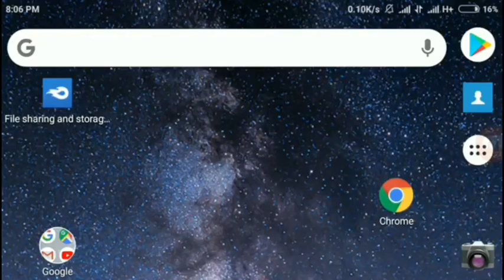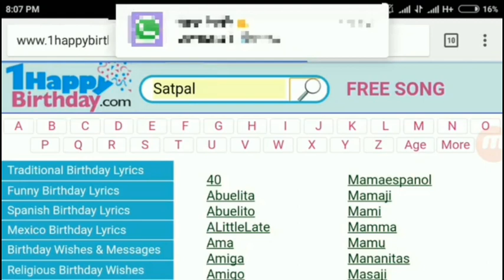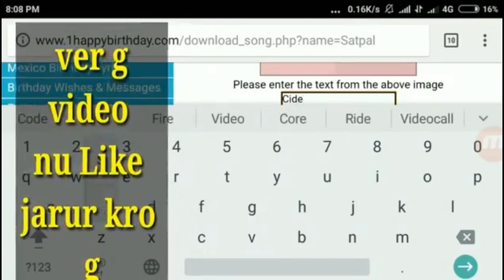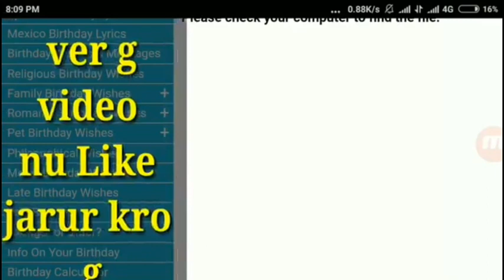How To Make Birthday Song Of Your Name _ Personali . ਅਪਣੇ ਨਾਮ ਦਾ Birthday song ਕੀਮੇ ਬਣਾਇਏ.